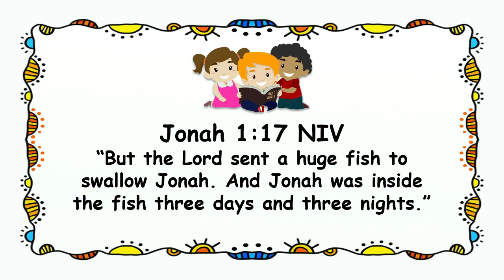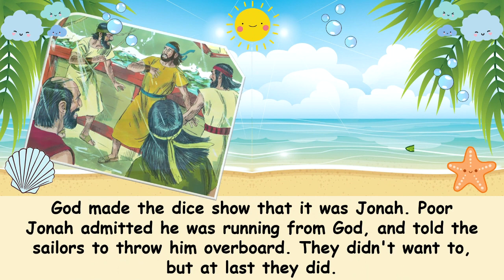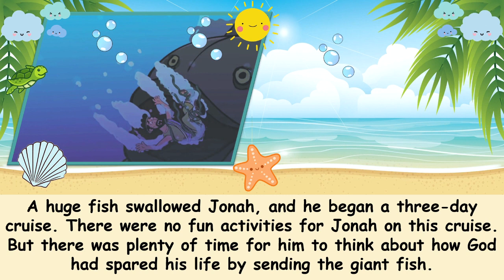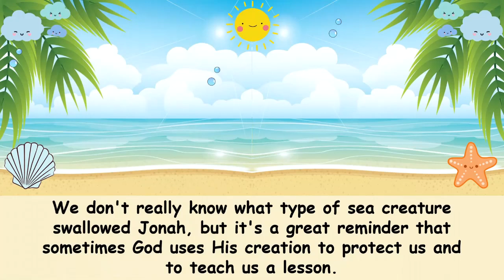"Jonah's Cruise" Children Morning Worship | March 24, 2022